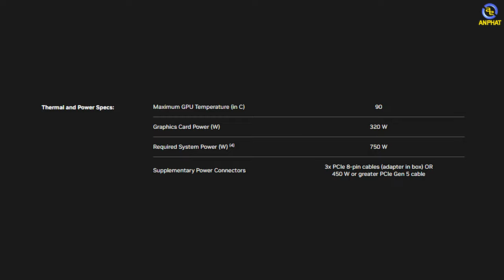Cấu hình RTX 4080 - Có phải là đối trọng lớn cho phần còn lại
CẤU HÌNH:
✔️CPU: Intel Core i5-13600KF
     VGA: Gigabyte RTX 4080 Eagle OC 16GB GDDR6X
     RAM: Kingson Fury Beast
     Mainboard: Gigabyte B660M Aorus Pro
     SSD: Kingston NV2 500GB PCIe 4.0
     Nguồn: Thermaltake Toughpower GF1 1000W

✩ Showroom 1: 49 Thái Hà - Đống Đa - Hà Nội
✩ Showroom 2: 151 Lê Thanh Nghị - Hai Bà Trưng - Hà Nội
✩ Showroom 3: 63 Trần Thái Tông - Phường Dịch Vọng - Cầu Giấy - Hà Nội
★ Showroom 4: 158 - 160 Lý Thường Kiệt - Quận 10 - TPHCM
★ Showroom 5: 84T/14 Trần Đình Xu - P. Cô Giang - Q. 1 - TPHCM
★ Showroom 6: 330-332 Võ Văn Tần, Phường 5, Q.3, TPHCM
✩ Showroom 7: Số 4 Nguyễn Văn Cừ - Ninh Xá - Thành phố Bắc Ninh
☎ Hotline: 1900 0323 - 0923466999